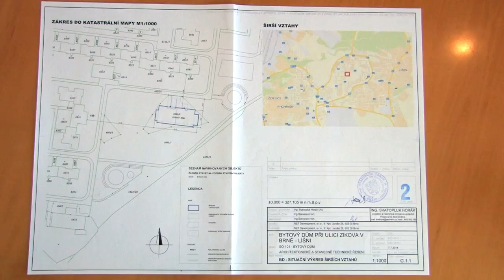Výstavba v ulici Zikova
Líšeň je žádanou lokalitou developerů. Lidem ze Zikovy ulice se ale nelíbí plány na zastavění zeleného prostranství v blízkosti jejich bytů.